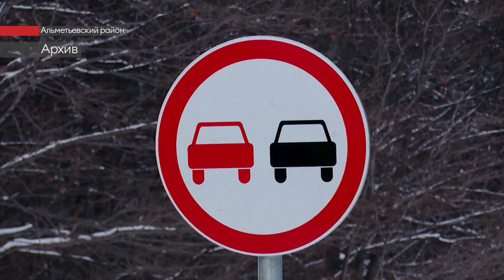В Альметьевске прошло заседание комиссии по безопасности дорожного движения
Ситуацию на дорогах обсудили на заседании комиссии по безопасности дорожного движения.